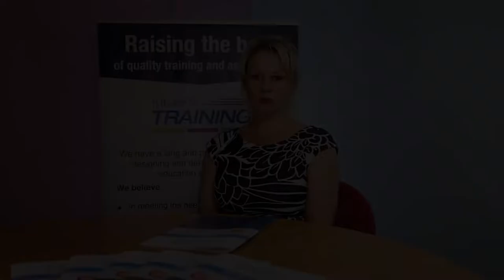Elaine Briggs talks Training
Budding fitness professionals should be undertaking qualifications which are delivered in a blended learning format, to give them the best chance of being work-ready when they enter the sector.  In our people-centric industry it makes sense to me that any education delivered to fitness professionals should also be applied in a practical context and with real clients.

In this video Elaine explains her reasoning behind this view (a view she recently shared via a blog on the ukactive website), in addition to her thoughts on the future of fitness education and training what impact technological advances may have on the needs of the fitness professionals of tomorrow.